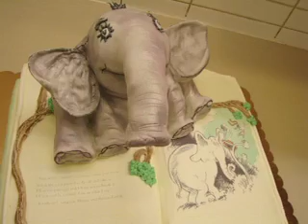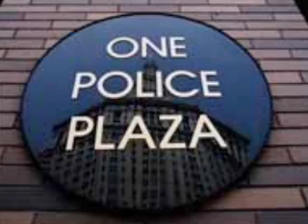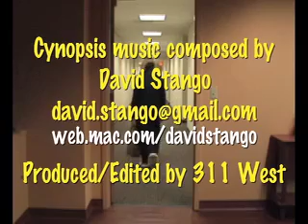Cynopsis 11/03/10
National Geographic Channel presents Great Migrations premieres this Sunday at 8p.